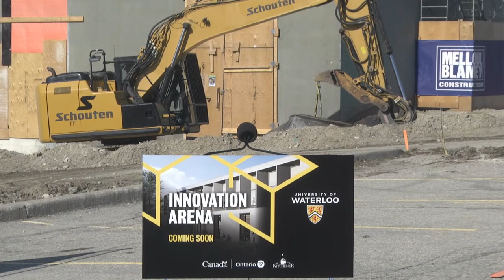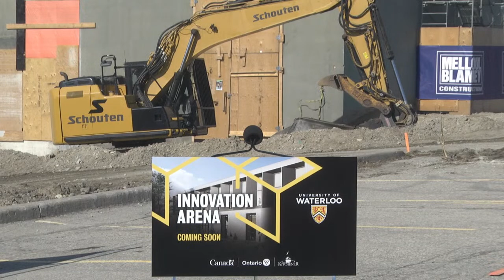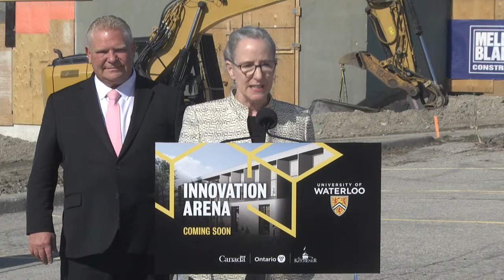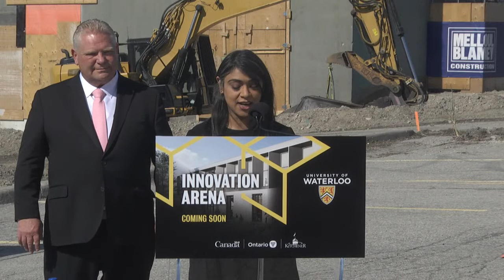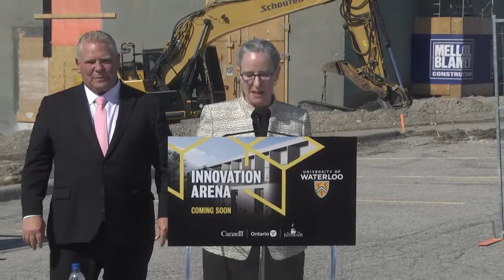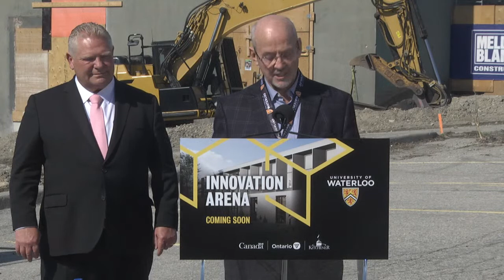Le premier ministre Ford fait une annonce à Kitchener | Le 13 avril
Le premier ministre Doug Ford est accompagné de Vic Fedeli, ministre du Développement économique, de la Création d’emplois et du Commerce, et de Jill Dunlop, ministre des Collèges et Universités, pour prononcer une allocution et tenir un point de presse.